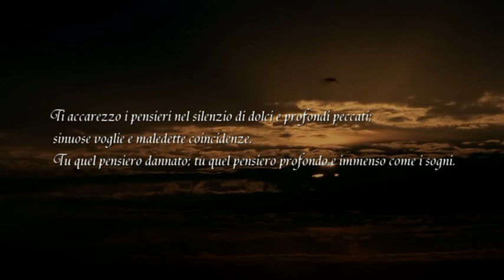ALESSANDRO AMBROSIO Se il cielo fosse una coperta